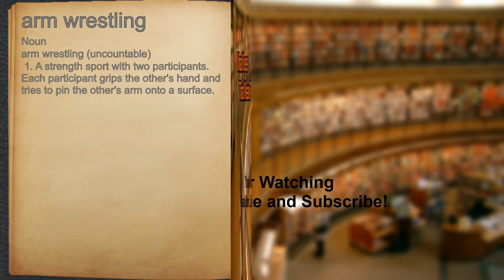What does arm wrestling mean?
A spoken definition of arm wrestling.

Intro Sound:
Typewriter - Tamskp